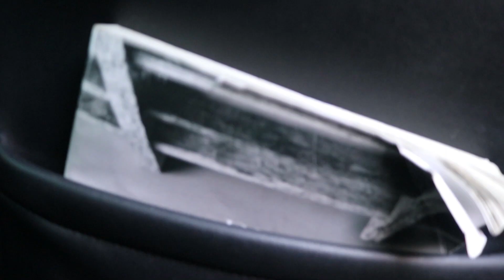Vlog #1 Bridal Party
Vlog #1